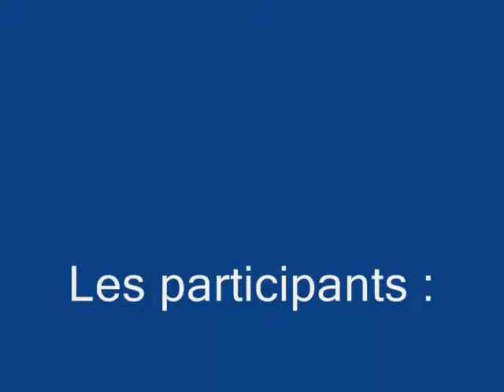BRAQ 2012-04 De ST-Charles sur le Richelieu, disparu près de St-Paul d'Abbotsford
Un lancement pour expérimenter un systême composé d'une valve pour dégonfler le ballon et d'une pompe pour vidanger un réservoir de lest.
Tous les systêmes ont cessé de fonctionner en vol, et nous avons perdu ce ballon.
Il est possible que l'on est perdu une parti de la chaine de vol, car le taux d'ascension, est brutallement passé de 650'/min a 1450'/min, et la valve dégonflant le ballon semblait fonctionnelle.